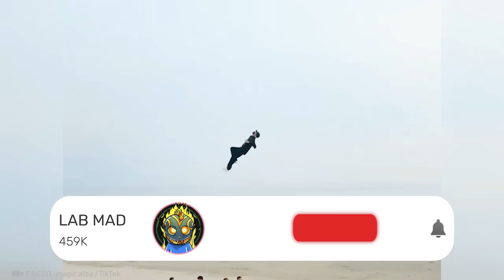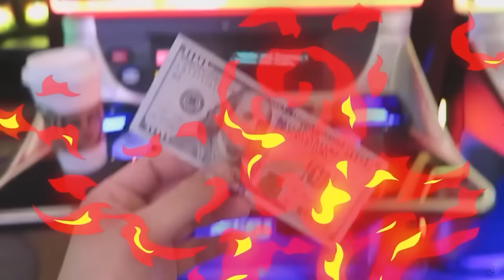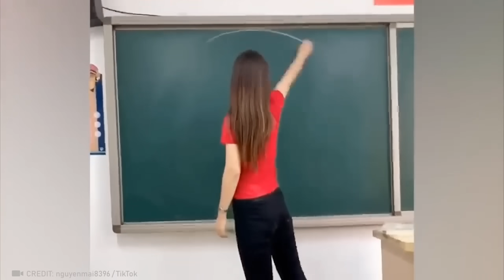Os 100 momentos mais incríveis capturados na câmera | Melhor do ano!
Todos nós temos aquele amigo que adora contar histórias inacreditáveis, mas nunca tem um vídeo para provar isso! Para sua sorte, não sou eu. Eu realmente estou prestes a mostrar a vocês os momentos mais incríveis já capturados em câmera! Assista a este vídeo até o final para contar a todos os seus amigos o que você viu!